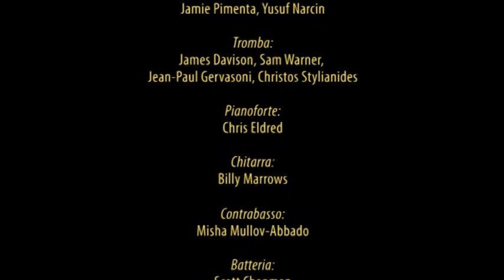The Boy Roy (James Davison) - Patchwork Jazz Orchestra LIVE in Italy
Performed by the Patchwork Jazz Orchestra live at La Mortella, Ischia, Italy on 21st June 2018.